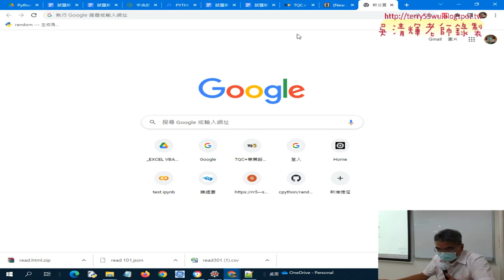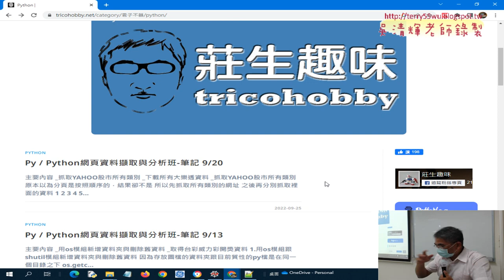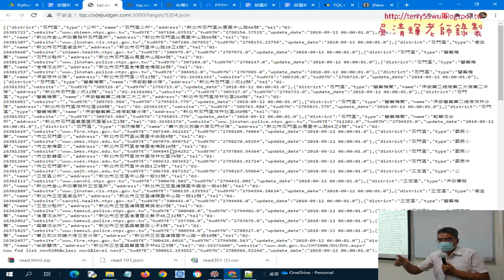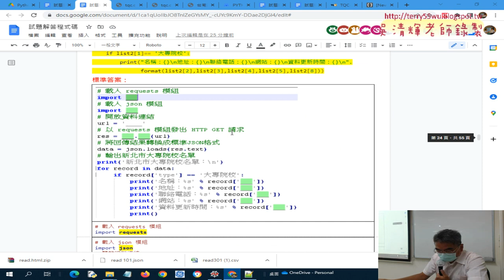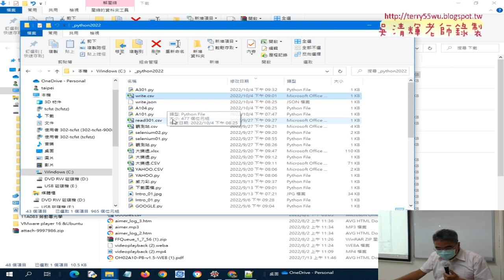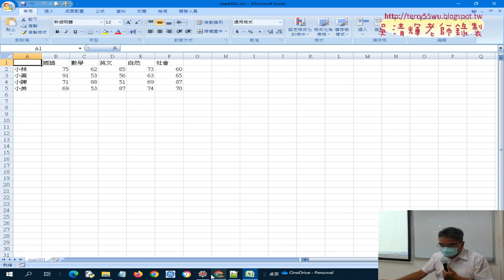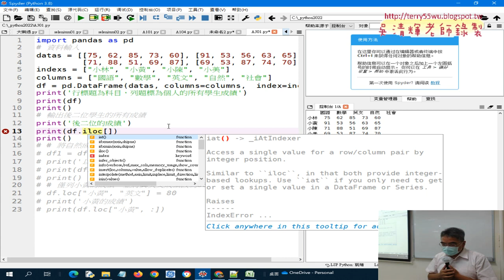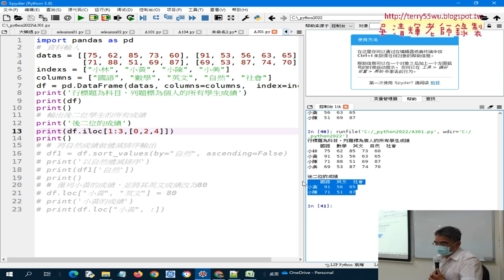05 第二類與第三類試題解析與pandas的iloc方法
01_重點回顧與證照101題
02_101題文化部展覽資訊JSON轉CSV說明
03_試題104輸出JSON檔案
04_202美元匯率將HTML轉CSV
05_第二類與第三類試題解析與pandas的iloc方法

檔案處理
資料庫處理
課程簡介：進階
1.網頁資料擷取與分析
2.實戰：處理 CSV 檔和 JSON 資料
3.實戰：PM2.5即時監測顯示器轉存資料庫
4.實戰：下載台銀外匯、下載YAHOO股市類
5.Python 3網頁資料擷取與分析第1類：資料處理能力
6.Python 3第2類：網頁資料擷取與轉換
7-1.Python 3第3類：資料分析能力
7-2.Python 3第3類：資料分析能力
8-1.Python 3第4類：資料視覺化能力
8-2.Python 3第4類：資料視覺化能力

吳老師  111/10/4